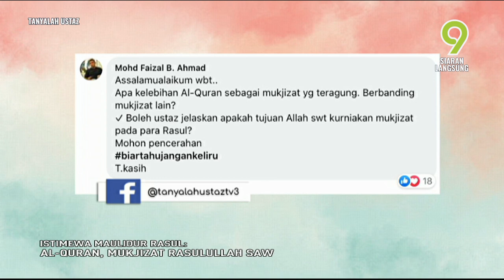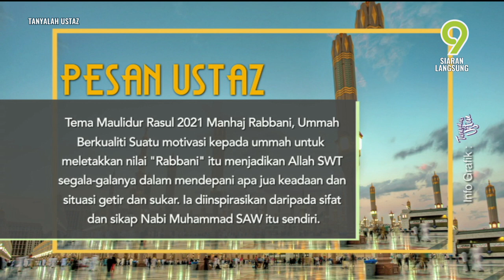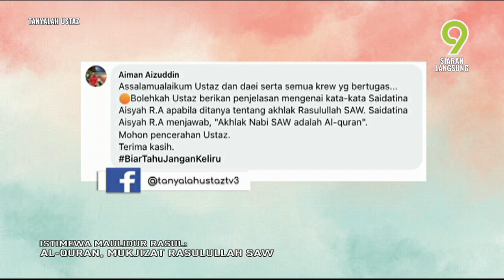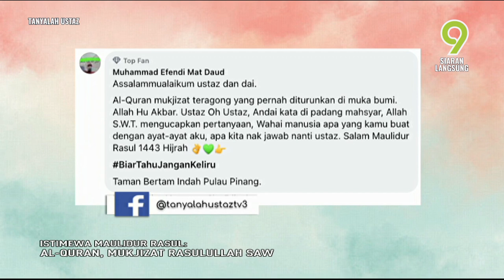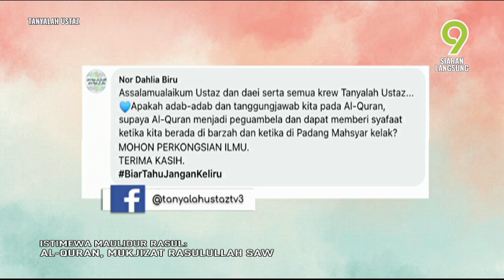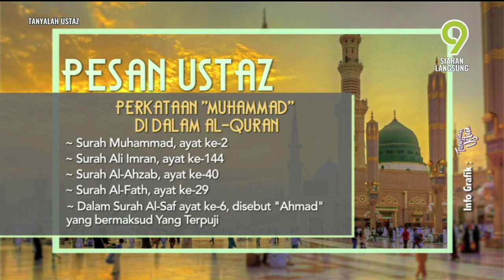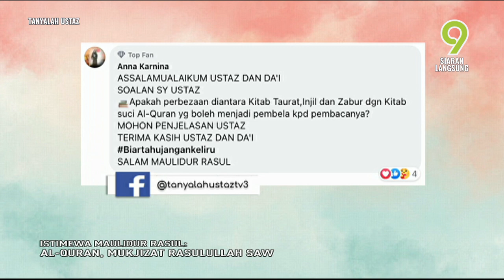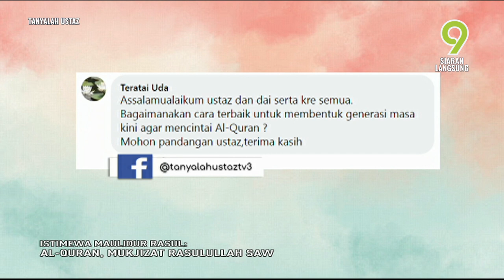Tanyalah Ustaz (2021) | Istimewa Mailidur Rasul: Al-Quran, Mukjizat Rasulullah SAW (Tue, Oct 19)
Topik: Istimewa Mailidur Rasul: Al-Quran, Mukjizat Rasulullah SAW